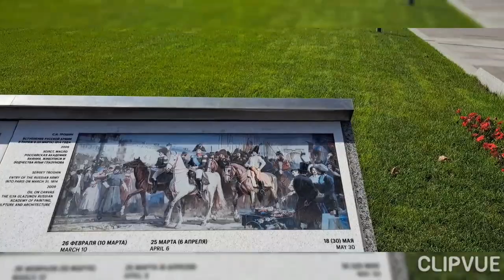CDBHB3421. Tham quan Trung tâm Ga tàu điện ngầm của Thủ đô Matxcơva.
Tham quan Trung tâm Ga tàu điện ngầm của Thủ đô Matxcơva.